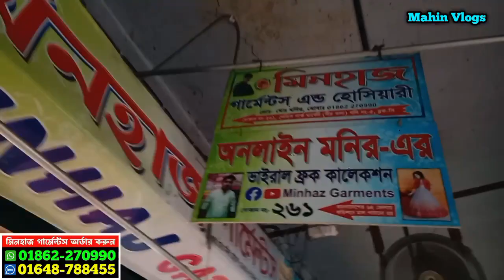বাচ্চাদের শীতের কালেকশন 2024 | Baby winter dress | baby winter Collection wholesale market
মাত্র ৪ টাকায় শীতের পোশাক | শীতের পোশাকের পাইকারি বাজার | winter collection wholesale market গেঞ্জী | শীতের পোশাকের পাইকারি বাজার | winter collection 2024 | শীতের পোশাক হুডি কালেকশন 2024 | সুইফশাট | মাত্র ৬৫ হুডি কালেকশন 2024 | শীতের পোশাকের পাইকারি বাজার | winter hoodie wholesale market | গেঞ্জী । শীতের পোশাকের পাইকারি বাজার | winter collection 2024 | শীতের পোশাক হুডি কালেকশন 2024 | সুইফশাট। sweat shirt price in Bangladesh। winter collection price in Bangladesh | শীতের হুডি কালেকশন |  হুডি কালেকশন 2023 | শীতের পোশাকের হোলসেল মার্কেট ভূলতা গাউছিয়া। winter t shirt price in bangladesh | bd price। cheap price bd | winter design t-shirt price 2024

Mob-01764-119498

Mahin Vlogs
PLEASE SHARE YouTube Link Of This VIDEO